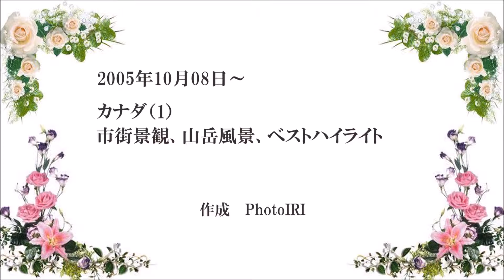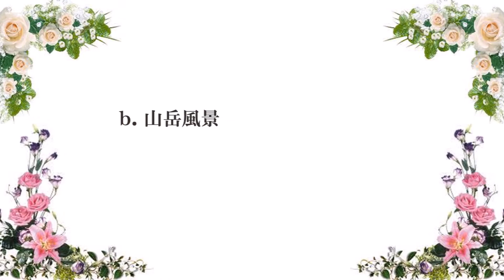iri0510カナダ（1）市街景観、山岳風景、ベストハイライト